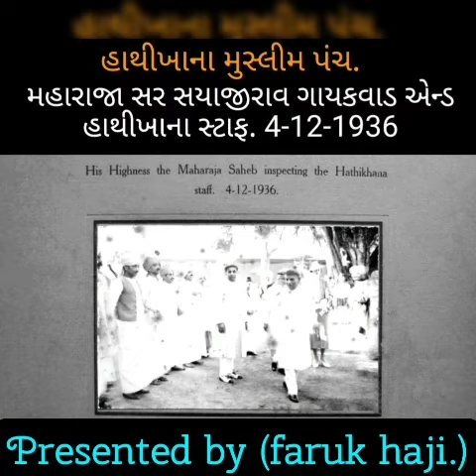hathikhana old picture in muharram